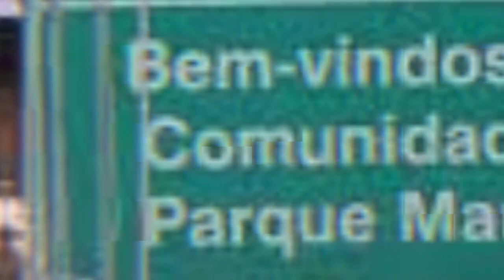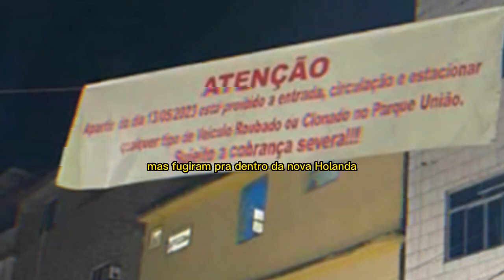NOVA REGRA!! PAPO FOI DADO!! NÃO GOSTARAM!!